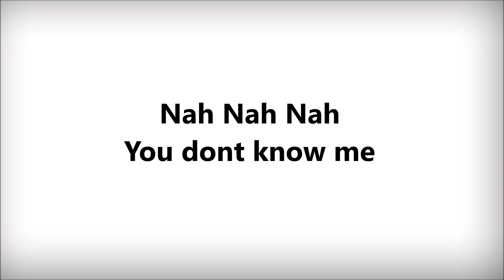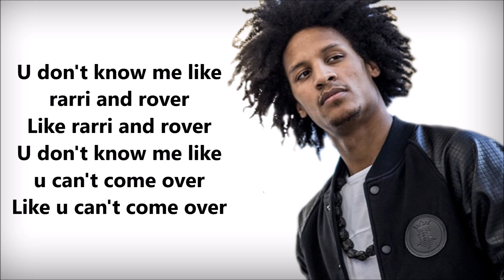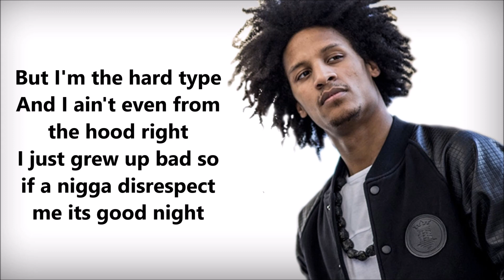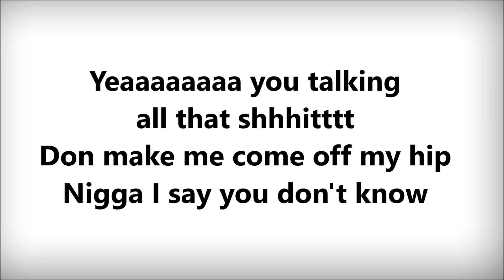Les Twins - You Don't Know Me ( Lyrics )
Hi guys this is my lyric of Les Twins - You don't know me .
I love this twins so much...love them dance style...
My best dancers - World of Dance

Nah nigga you don't know me
Fuck fuck you bitch she gonna blow me
I don't know you bitch
I don't trust you bitch
Kick it one time like she a goalie
Nigga ain't shit familiar
Nigga you don't look familiar
I'm wit all my goons
You wanna act a fool
Nigga all my goons gonna kill ya
Nigga you don't know me like a new neighbor
U don't know like me new changes
U don't know me nigga u don't me nigga
U don't know me nigga no favors
U don't know me like your passwords
U don't know me like new rules
U don't know me wanna act a fool
Bitch u don't know me be my last words

U don't know me like new smell of car
Like the new smell of car
U don't know me like buy out the bar like we buy out the bar
U don't know me like rarri and rover
Like rarri and rover
U don't know me like u can't come over
Like u can't come over

Repeat hook

So What they look like
Tell me what they look like
If I was looking at me
They probably think I lived a good life but I'm the hard type
And I ain't even from the hood right
I just grew up bad so if a nigga disrespect me its good night
Mad cause I'm something you not hating
This is my time and I'm not
Waiting
Can't be yourself cause you Somebody else
You won't be you til you stop
Faking
Made it out the gutta ain't gone suck me back in everybody got they problems i'm just coming for the win

Why I'm chasin hoes
When I came to get this doe
If she ain't down the role
They never let her know my location i'm still high Sittin low
Probably hit by the time I hit the road and I'm switching up lanes
Mad cause they picking up gain
I think these motherfuckers really know